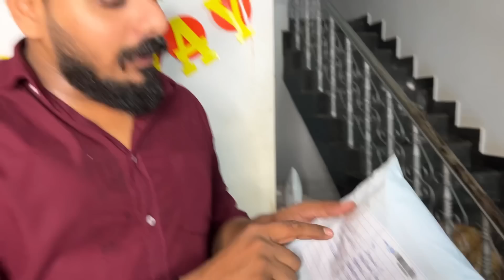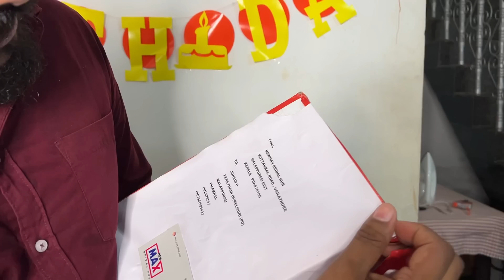Amras ന്റെ കല്ല്യാണ തലേന്ന് കുഞ്ഞോളെ Birthday celebration 🎂🎊